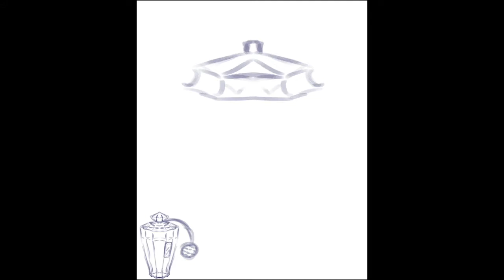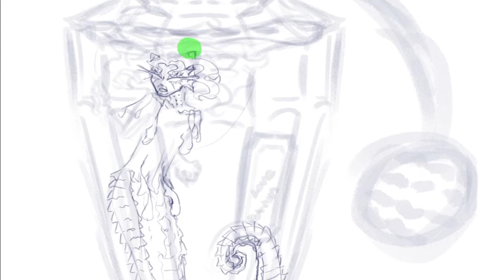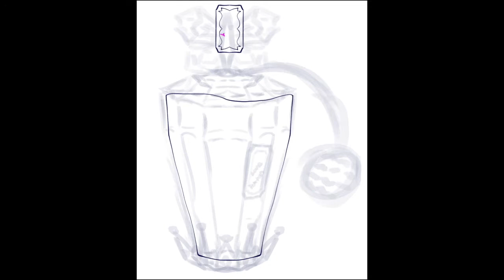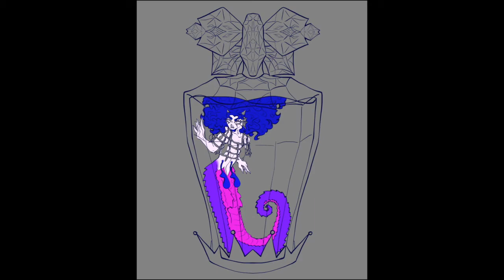[Speedpaint] Seiko · Mermaid, Original Character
OCs: Seiko
Artist: Nallie Lollimo
Process:
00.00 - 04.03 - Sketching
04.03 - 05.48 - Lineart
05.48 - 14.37 - Colouring and Shading

1. Toshiki Kadomatsu - If You
2. Anri - Remember Summer Days
3. Yung Bae - Revolving
4. Yung Bae - Woman On The Moon